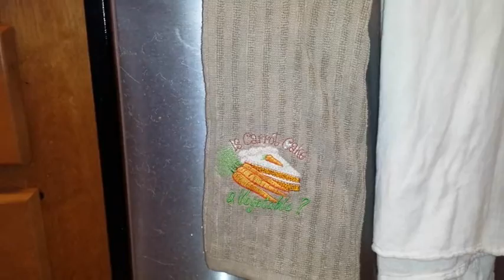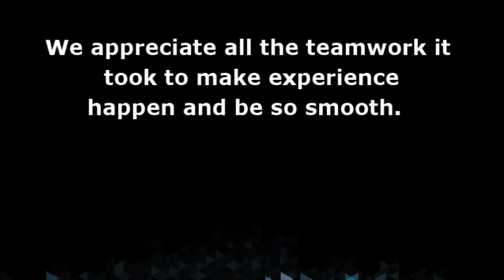At Lazydays Our New Home Becomes Reality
Sharing the love and gratitude for those that assisted us in making our new home a reality. Special thank you for those who traveled on the side of our RV for the first 17 months of our journey.
Our t